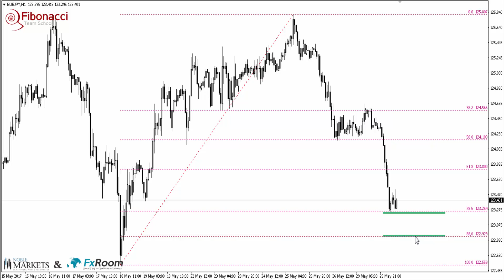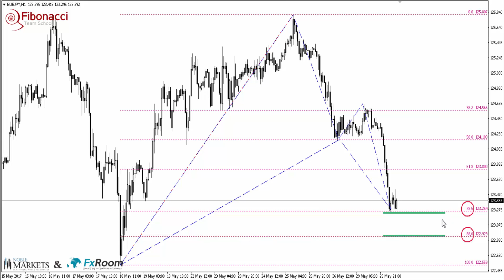Pamiętaj o punkcie "D" układu harmonicznego na EURJPY - 30.05.17